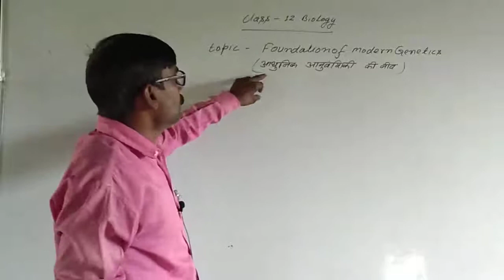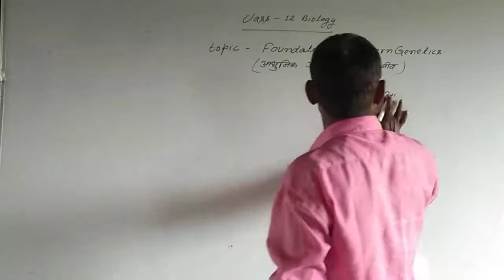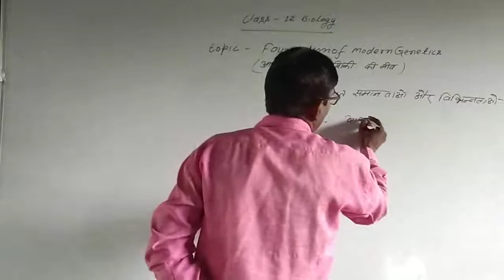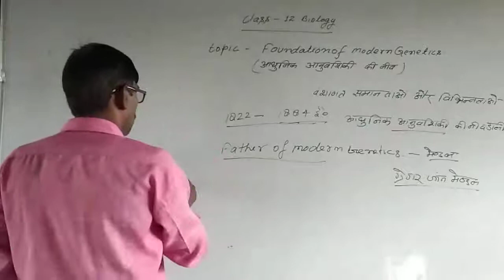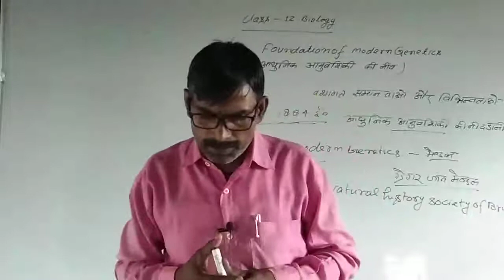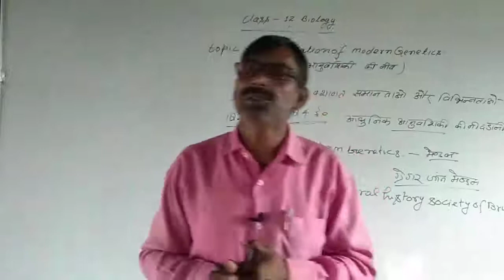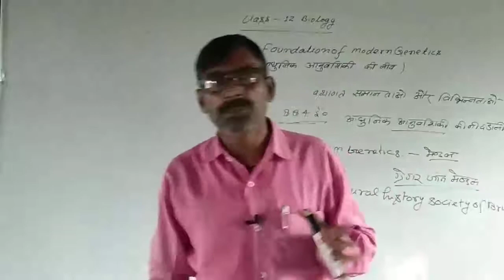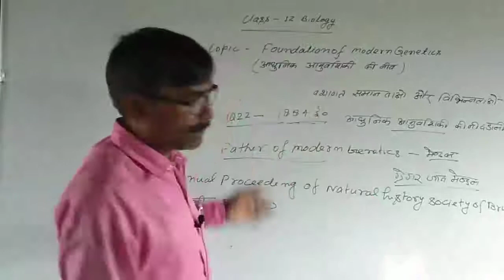Class 12th Biology